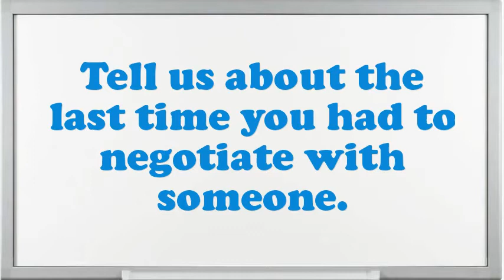Campus Recruit Interview Questions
Interview Questions for Campus Recruit.What are your professional objectives for an Campus Recruit?Tell me about how you worked effectively under pressure.What would be your leading endowment as an Campus Recruit job?What achievements have you gained working as an expertise Campus Recruit?How would you describe your work style?